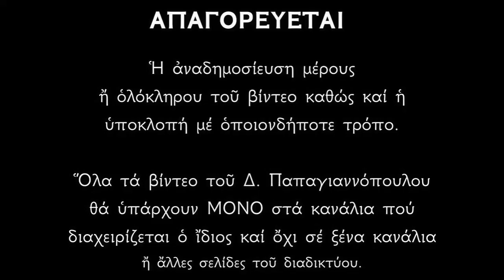12 ΦΕΒΡΟΥΑΡΙΟΥ - Απολυτίκιο Αγίου Μελετίου Αντοχείας | Δημήτριος Παπαγιαννόπουλος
Νόμον ἔνθεον, ἐμμελετήσας, τὴν οὐράνιον, γνῶσιν ἐκλάμπεις, τὴ Ἐκκλησία Ἱεράρχα Μελέτιε, τὴν γὰρ Τριάδα κηρύττων ὁμότιμον, αἱρετικῶν διαλύεις τᾶς φάλαγγας. Πάτερ Ὅσιε, Χριστὸν τὸν Θεὸν ἱκέτευε, δωρήσασθαι ἠμὶν τὸ μέγα ἔλεος.

*** ΠΡΟΣΟΧΗ !!!